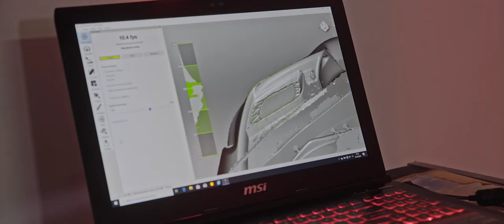DROPPED DESIGN x MAXTON DESIGN - Toyota Supra A90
Toyota Supra 2019 A90

Film Production: Dropped Design Video Production
BodyKit: Maxton Design

Equipment used:
Sony A7S mk2
Tamron 28mm - 75mm 2.8
Atomos Shogun 4K